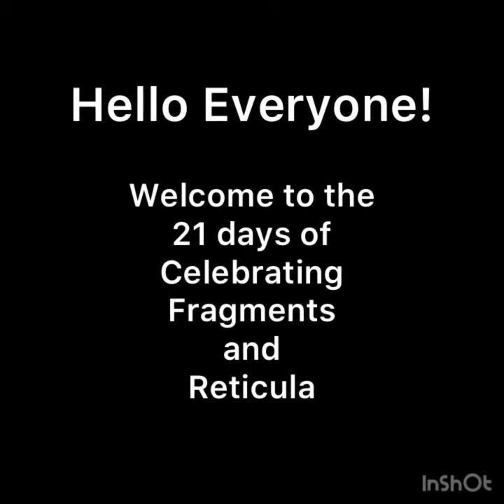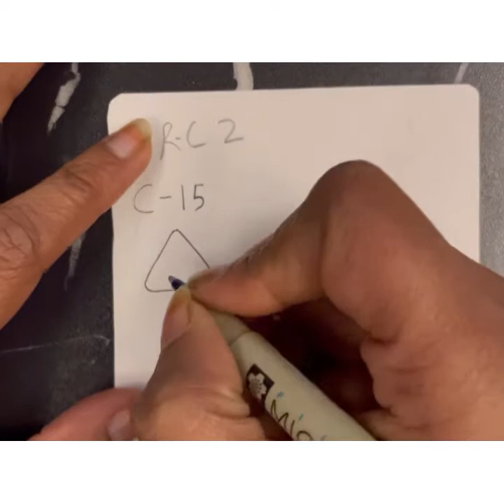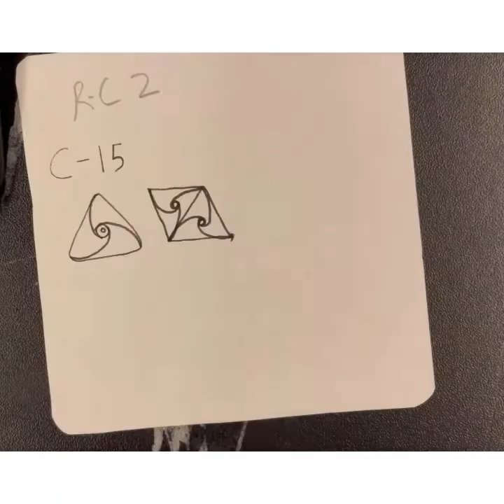Fragments and Reticula Day4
21 days of Zentangle art Fragments and Reticula!

By Neeti Tibrewala, Certified Zentangle Teacher,CZT

This is my very first series of free online tutorials for Zentangle Art combining with its interesting concept Fragments and Reticula. I really hope that you all draw along with me. The videos are pre edited and in some places its speeded up. You can always pause the video and then draw at your natural speed.

The supplies can be bought by the online shop in Zentangle.com or you can also ask the CZTs in your local areas. They might also be selling the Zentangle products or at-least they can guide you.

I have further made some interesting tutorials on Zentangle Zendalas also. They too are 21 videos.

Reticula Used: C2
Fragments Used: C15, B15
Art Supplies used: Pigma pen 05 Black of Sakura, pencil, blending stub, 1 white tile
Optional Supplies: Sakura Micron Pen 01, 08 Black
Tile size: 3.5 inches square tiles, hand cut artist quality paper, white color Or classic tiles from Zentangle Inc.

You can draw the bijou mosaics with me by,

If you like my videos then don’t forget to share them to your friends and family.